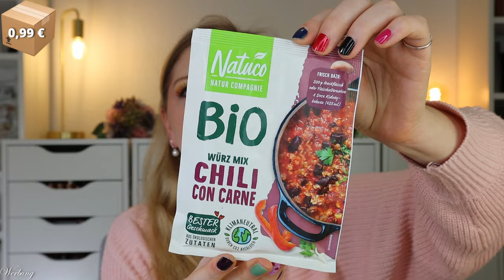Degusta Box Februar 2024 Film & Couchmomente - Unboxing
Im februar enthält die Degustabox Produkte, die perfekt für einen Film- & Couchabend sein sollen.
Monatlich überrascht uns die Foodbox sowohl mit ausgefallenen, als auch basic Produkten aus dem Supermarkt, die uns immer wieder auf neue Geschmacksreisen nehmen.

Vielen Dank an das Degusta Box Team für die Zusendung der Box!

00:00 Ein paar Infos zur Degustabox
01:36 Das Motto des Monats: Film und Couchmomente
02:01 Überraschungsprodukt
02:40 Alpia Salty Peanut
03:22 Trolli Sour Strawberries
04:49 ültje Peanuts
05:26 Power System Lower Carb Bar
06:01 Mikado Zartherb & Weiß
07:06 Brandt Hafer & Karamell
07:35 Rebirth Supreme Organic Drink
09:00 Somersby Orange Spritz
09:37 Natuco Chili Con Carne
10:05 Dr. Oetker Kaiserschmarrn
10:45 Köstritzer Kirsche
11:02 Mein Fazit

Liebe Grüße
Claudi